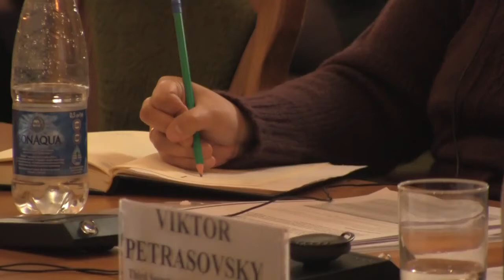09.11.2011 Громадський форум Ігор Когут